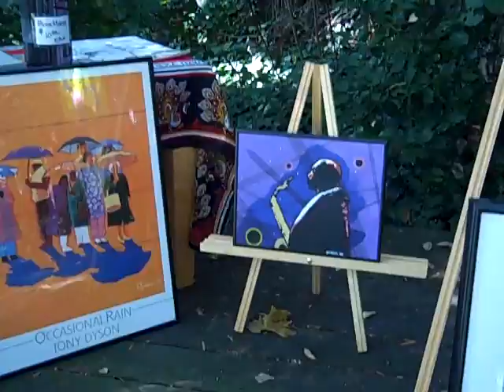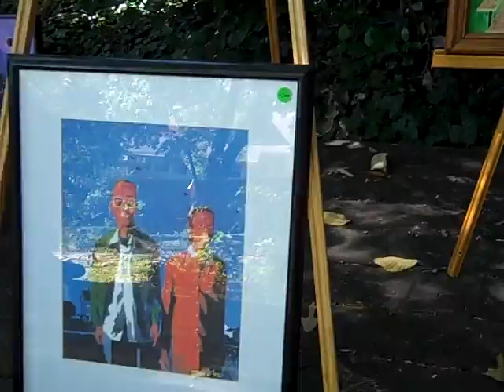'Tony Dyson' at 'Art In The Garden: Fall Show 2009'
Fine Artist 'Tony Dyson' presents his Creations at the '8th Bi-Annual Art In The Garden: Fall Show 2009' on October 3rd & 4th, 2009.